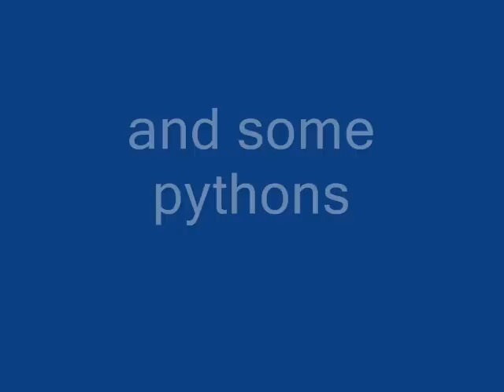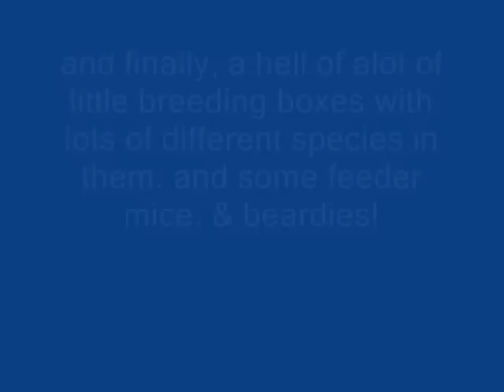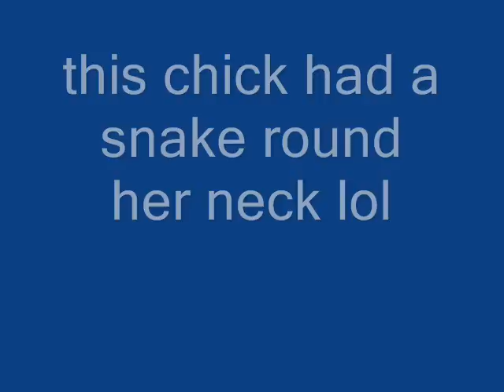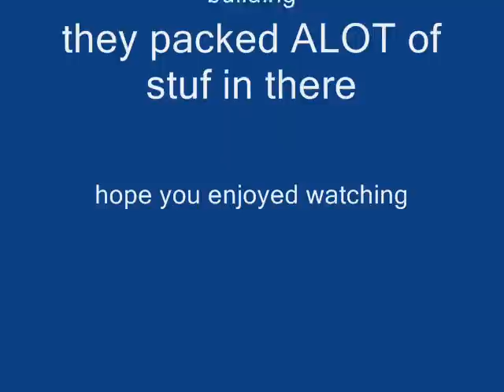Arlington Reptile Expo P2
LOOK HERE FOR THE NAMES OF THE ANIMALS IN THE BREEDING BOXES!.

Ok i dont remember them all but here is what i do remember:
1:49=Baby bearded dragons
1:53=more baby beardies
1:55=(in far left part of screen) baby frilled lizards
2:02=Baby uromastyx
2:06=Baby Yellow Niger uromastyx
2:10=some desert lizard
2:36=can't remember exact names of snake but their heads were thinner than leaves!
3:26=some kinda frog
3:54=baby Savs
4:12=Sandfish
4:27=baby iguanas
4:29= dont know real names but all i remember is the label saying "AWESOME SNAKES!"

it was a really great show. i enjoyed it and can't wait for the next one in july.